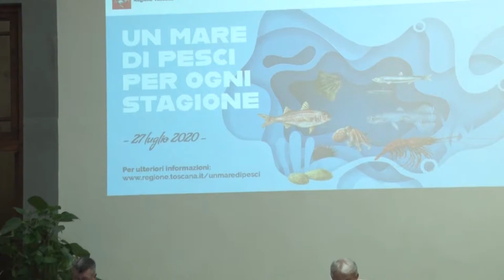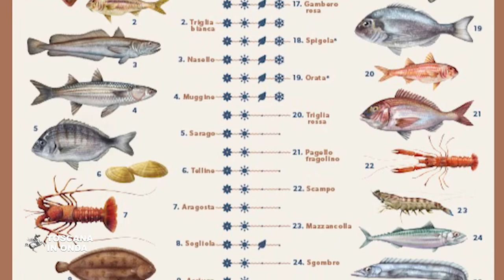Un mare di pesci per ogni stagione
La Regione Toscana promuove la qualità e la stagionalità del pescato toscano ed il rispetto dei cicli biologici naturali dei prodotti ittici con una campagna di comunicazione imperniata sui canali social che intende far conoscere il valore di un prodotto che viene da filiera corta e che offre tutte le garanzie di freschezza e rispetto dell’ambiente. Strumento principale della campagna sarà il "Calendario del pescato" che raccoglie 32 specie di pesci presenti nel mare toscano e che rappresentano un’alternativa rispetto a quelle più commerciali proposte sui banconi di vendita, con un ampio spazio dedicato al cosiddetto pesce “povero” o “dimenticato”, come sugarelli, razze, pesce sciabola, muggine, acciuga, sardina e palamite da sempre presenti nelle tradizionali ricette della cucina toscana di mare. La notizia